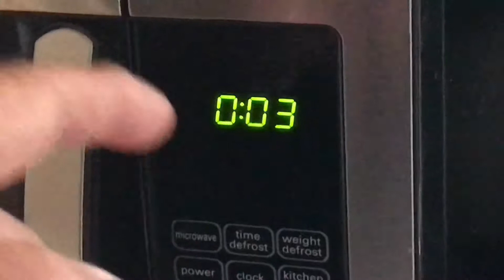PopPop cooks a homemade cheeseburger